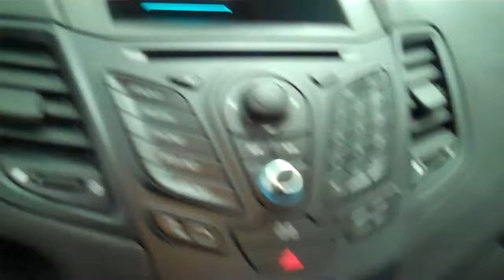140669 - 2014 Ford Fiesta